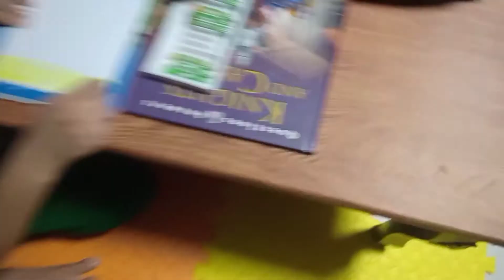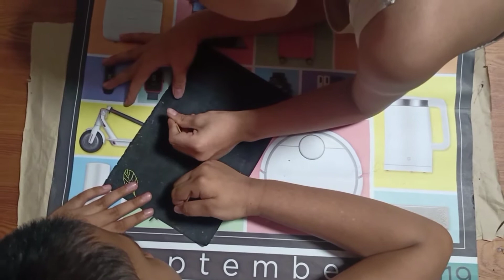ART WORK: COLOR ETCHING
My sons art work. Color Etching.